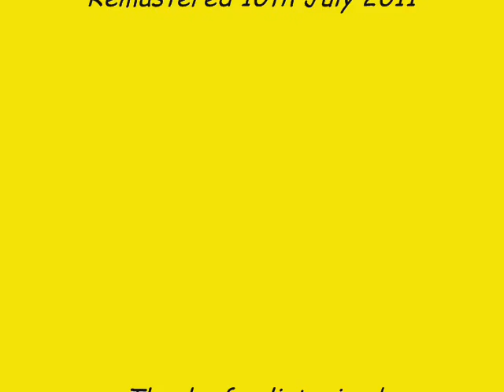Tequila Sunrise NightWatch Remastered 08 07 2011 0001